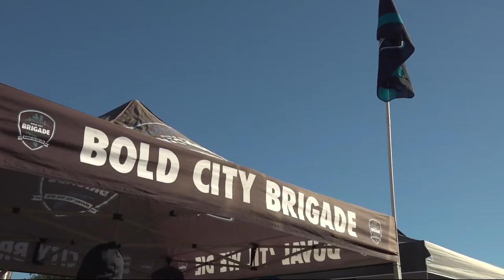'Circle up and chug:' A Jaguars love story at The Slab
After circling up with his girlfriend at The Slab last weekend, Jaguars fan Frank Whibley got down on one knee. But it wasn't to chug a beer.